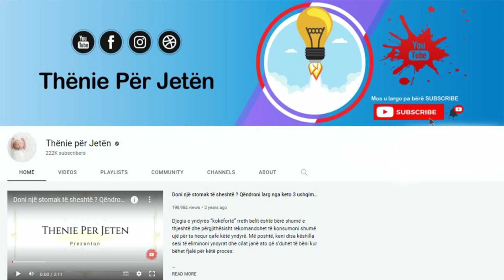Përse duhet të hani Rrush çdo ditë , ja sekreti që fshihet nga të gjithë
Të konsumuarit e rrushit arrin të ndihmojë në parandalimin e Alzheimerit. Sipas ekspertëve, të cilët kanë ndjekur një grup të njerëzve që paraqesin prishjen e hershme të kujtesës, konsumi i rrushit dy herë në ditë për gjashtë muaj zvogëlon rënien metabolike të zonave të trurit të shkaktuara nga problemet e Alzheimerit. Në fund të periudhës së studimit, ata që konsumonin rrushin treguan ndryshime pozitive në metabolizmin e trurit, të lidhura me përmirësimet e njohjes, vëmendjes dhe kujtesës.

Eating grapes can help prevent Alzheimer's. According to experts, who followed a group of people presenting with early memory loss, consuming grapes twice a day for six months reduces the metabolic decline of brain areas caused by Alzheimer's problems. At the end of the study period, those who consumed grapes showed positive changes in brain metabolism, linked to improvements in cognition, attention and memory.